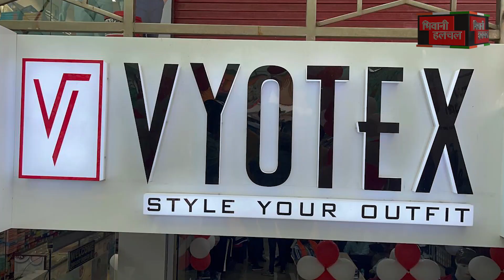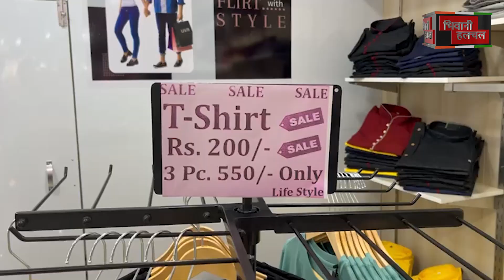भिवानी में एक सप्ताह तक ब्रांडेड कपड़ो पर 60 प्रतिशत की छूट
भिवानी में अब नए ब्रांड वीओनिक्स की शुरूआत हो गई है, जी हां शहर के सिटी मॉल में आज से नया शॉरूम शुरू हो गया है। जहां पर आपको एक सप्ताह तक ब्रांडेड कपड़ो पर 60 प्रतिशत की छूट दी जा रही है। एक बार शॉरूम पर पहुंचकर भारी छूट का फायदा जरूर उठाऐं।